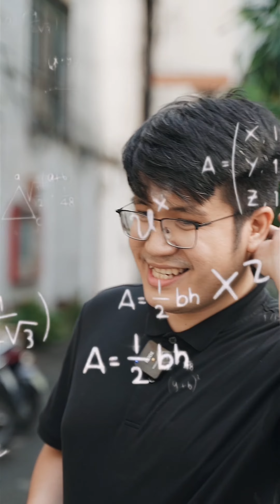Biến người lạ thành cô dâu 39 | Tony Wedding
TONY WEDDING là studio chuyên cung cấp các dịch vụ nhiếp ảnh cưới, váy cưới & vest với style hiện đại phù hợp với giới trẻ hiện nay. Với môi trường làm việc năng động, tất cả thành viên của Tony Wedding luôn tin tưởng sẽ mang đến những điều mới mẻ, sáng tạo hơn trong ngành dịch vụ cưới hiện nay.

- CN Sài Gòn | 43-45 đường D5, Phường 25, Bình Thạnh, TP.HCM
- CN Tiền Giang | 410 Ấp Bắc ( Số cũ 246 ) , Phường 5, Tp. Mỹ Tho, Tiền Giang
- CN Bến Tre | 324K Khu Phố 3 , KDC Chợ Chùa , P.Phú Tân, TP. Bến Tre
- CN Bình Dương | 175 Thích Quảng Đức, Phường Chánh Nghĩa, TP Thủ Dầu Một, Bình Dương
- CN Tony Studio & Academy  | 3A Thích Quảng Đức , Phường 3, Q. Phú Nhuận , TP.HCM
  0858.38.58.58